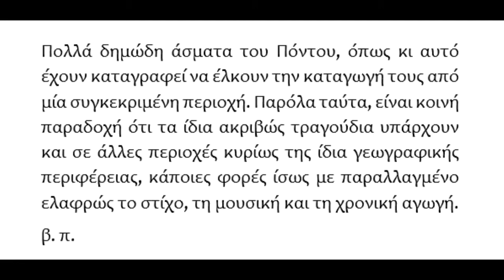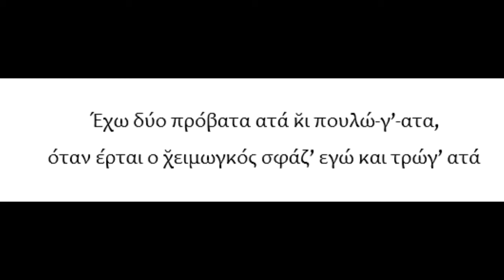Καθιστικός σκοπός Κρώμνης Πόντου, Ε παιδία ντο λέτε, Γώγος, Καλιφατίδης - Polatidis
Καθιστικός σκοπός Κρώμνης Πόντου
Τραγουδά ο Φίκος Καλιφατίδης
Λύρα παίζει ο Γώγος Πετρίδης

Πολλά δημώδη άσματα του Πόντου, όπως κι αυτό έχουν καταγραφεί να έλκουν την καταγωγή τους από μία συγκεκριμένη περιοχή. Παρόλα ταύτα, είναι κοινή παραδοχή ότι τα ίδια ακριβώς τραγούδια υπάρχουν και σε άλλες περιοχές κυρίως της ίδια γεωγραφικής περιφέρειας, κάποιες φορές ίσως με παραλλαγμένο ελαφρώς το στίχο, τη μουσική και τη χρονική αγωγή.
β. π.